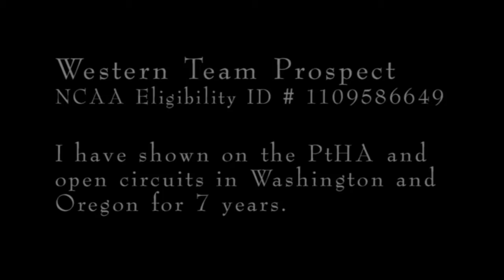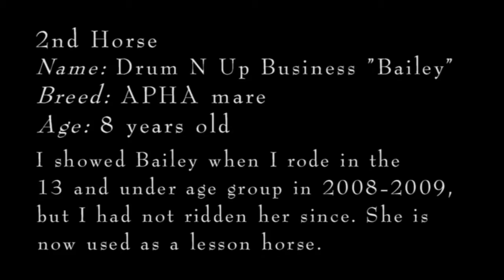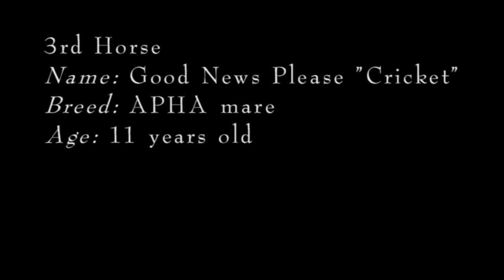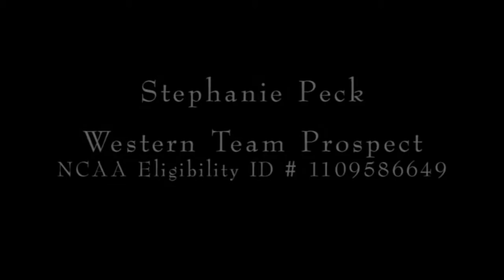Stephanie Peck's College Equestrian Video